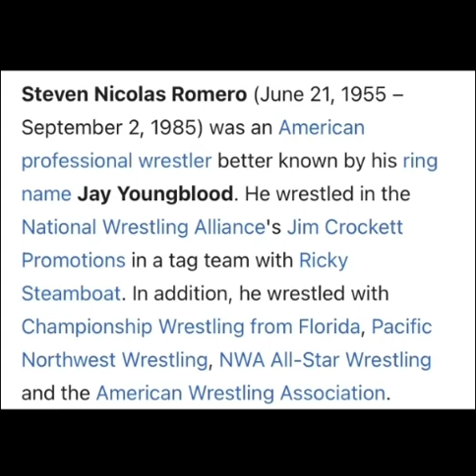jay Youngblood Highlights: After Wahoo; Before Tatanka